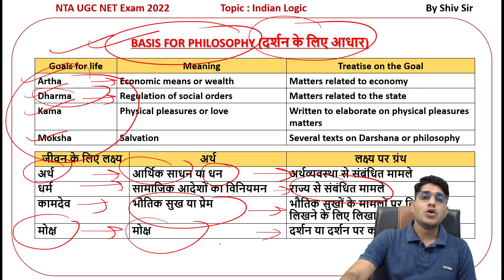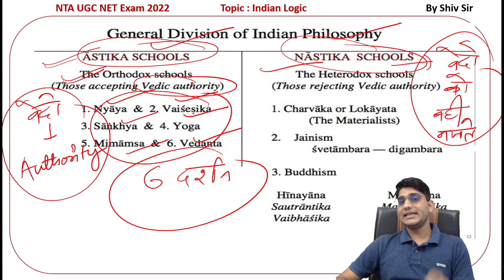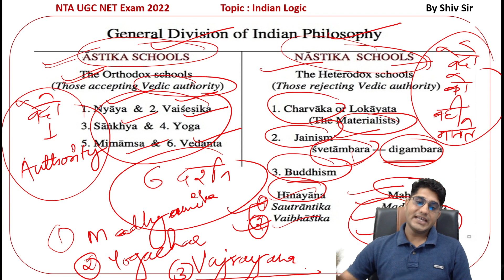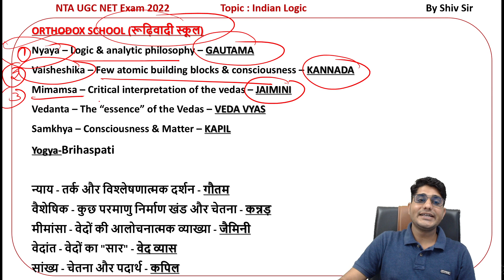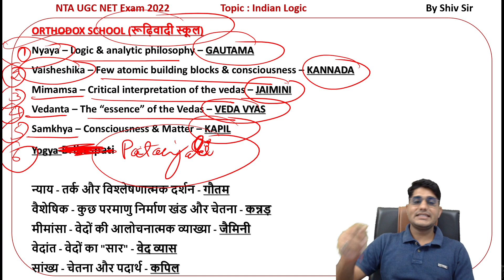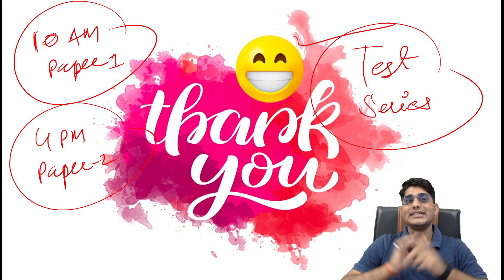Six School of Indian Philosophy | Indian Logic | Paper 1 by Shiv sir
➤ Call JRFAdda on 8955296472, 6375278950, 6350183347 and boost your Exam Preparations.

Hi folks, welcome to JRFAdda NET SET Asst Prof & All Teaching Exams Youtube channel.

We on this channel, wish to provide all vitals related to NET and SET examination, Ph.D. related notifications and all other teaching examination as well.